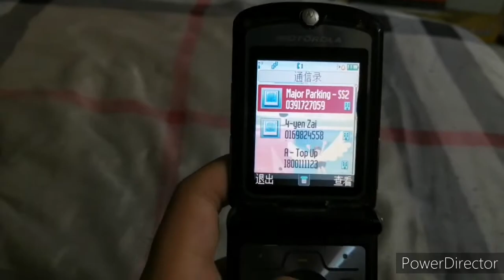2006 Motorola Razr V3i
An classic old phone.